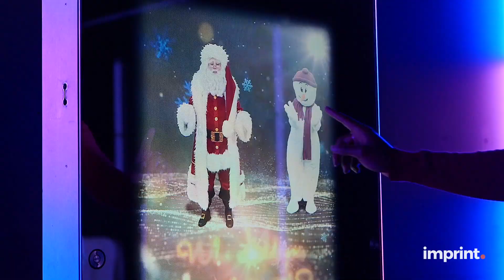Something different for your party!